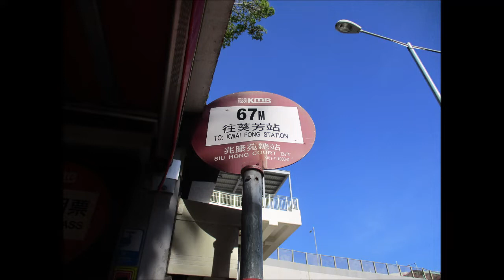KMB U E6X231 YA9055@67M 荃景圍天橋 － 葵芳站